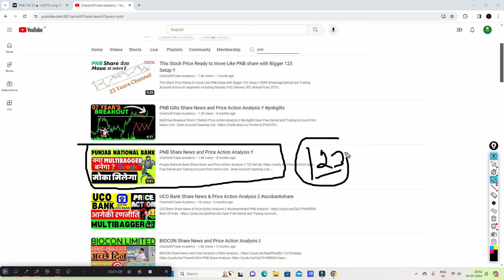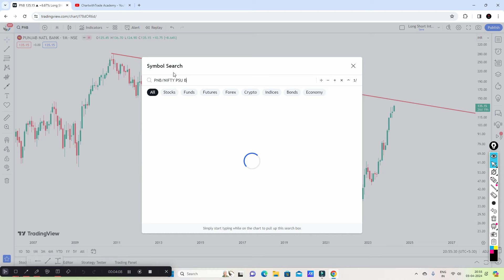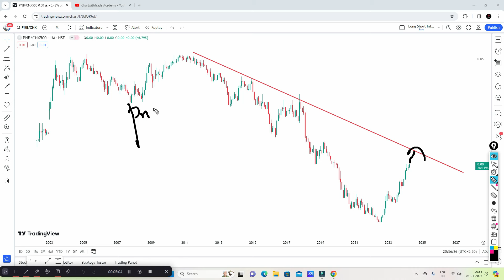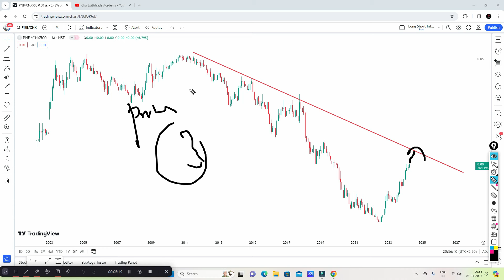PNB Share Price Analysis !! Punjab National Bank Share Analysis !!